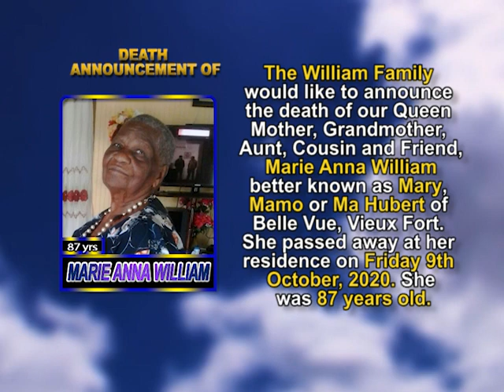Marie Anna William short